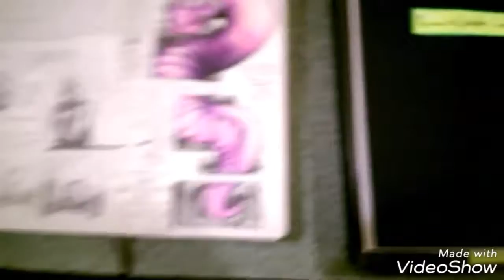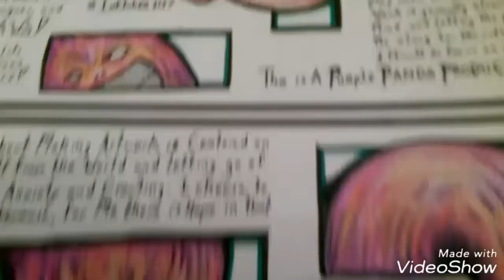Inktober has Arrived!